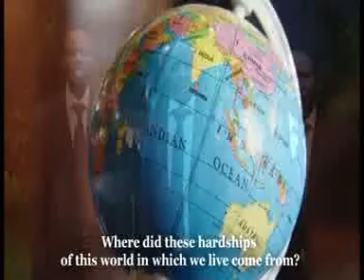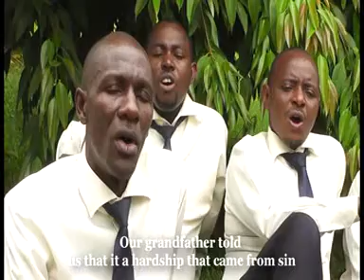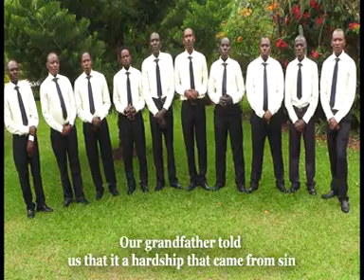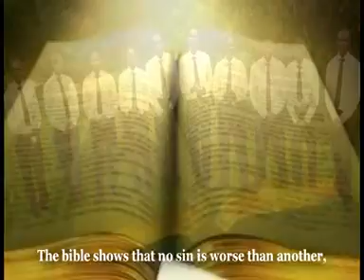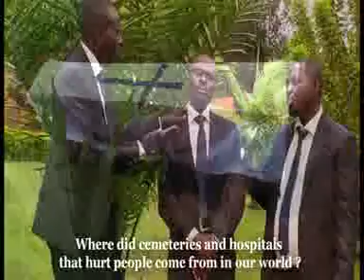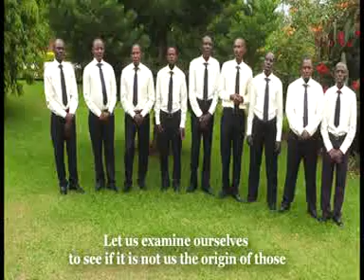Sogokuru Official Video by Twiyarure choir kabeza SDA church